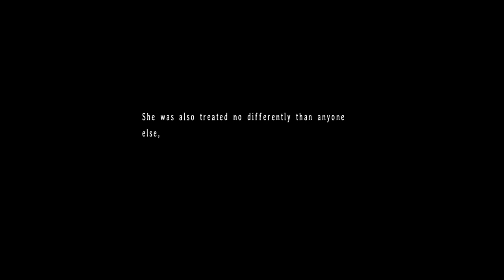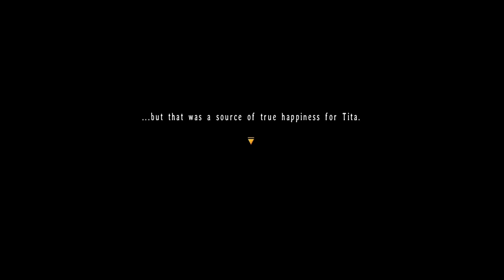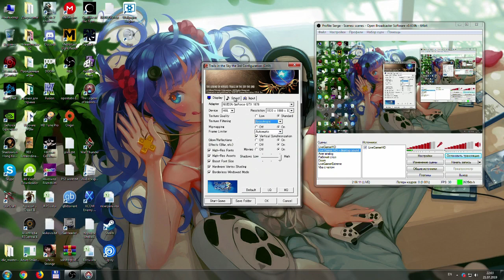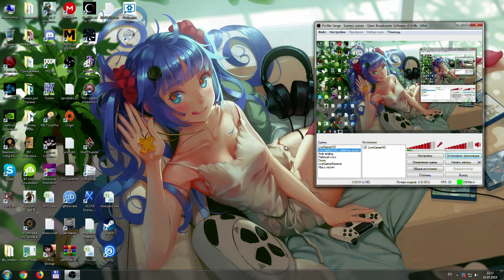The Legend of Heroes: Trails in the Sky the 3rd 03